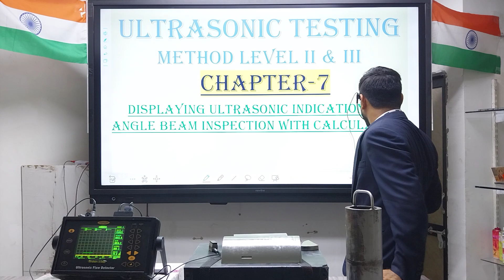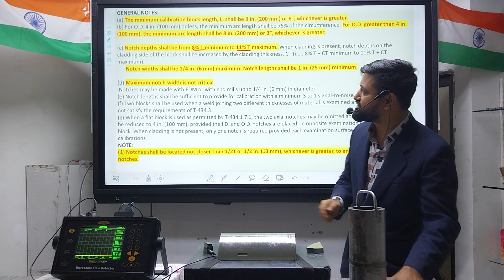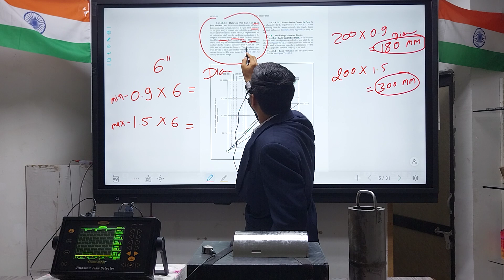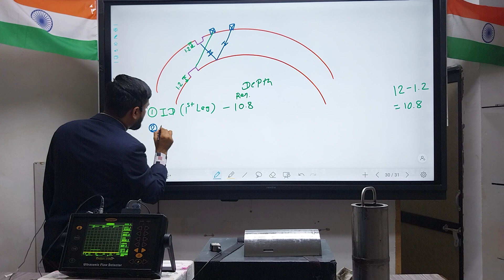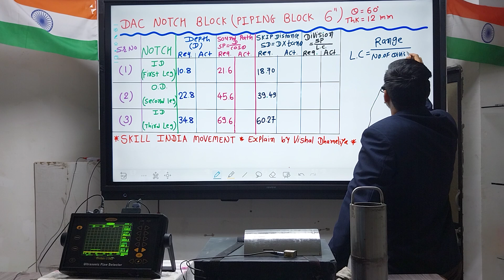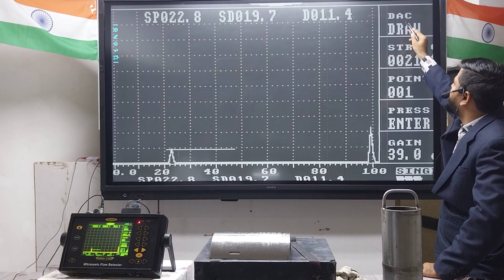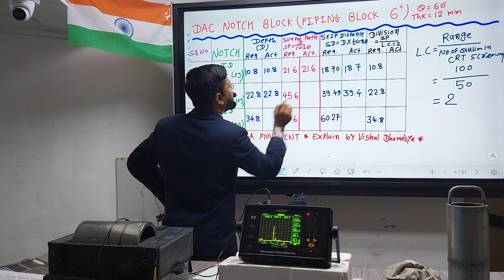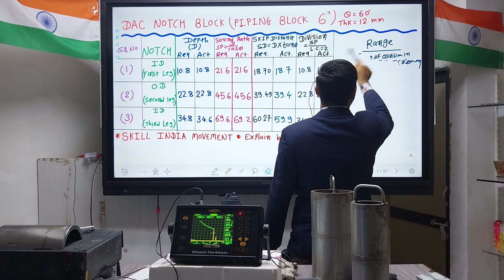HOW TO DRAW DAC USING NOTCH BLOCK 6'' PIPE HINDI ENGLISH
Dear All,
Kindly Join Above WhatsApp Link So Daily Online Session You Can Join

Now again one new batch will start for NDT Level II Course
Offline and online

If any body want to join offline then kindly call me directly so that we can arrange boarding facility...

Note-Online / offline training + boarding facility free of cost...

Only food candidate scope but if you can prepare food your self then also  we can provide room stove and gas free of cost..

We try to provide all facilities free of cost online/offline so that no any burden on candidate sir🙏

UT Chapter 1  Application, Training Certification (Hindi/English)

UT Chapter 2  Ultrasonic Principles (Hindi/English)

UT Chapter 3 Ultrasonic Testing Methods _ Equipment. (Hindi/English)

UT Chapter 4  Wave propagation, Reflection & Refraction (Hindi/English)

UT Chapter 5  Coupland , Ultrasonic Sound Energy Materials Characteristics (Hindi/English)

UT Chapter 6  Attenuation, Acoustic Impedance, And Resonance (Hindi/English)

UT Chapter 13  DISCONTINUITIES, THEIR ORIGIN AND TYPES (Hindi/English)

UT MACHINE MENU SETTING & UT MACHINE OPERATION DGS (Hindi/English)

UT Practical    Angle beam Calibration (Hindi/English)

DAC Practical   UT How To Draw DAC In 6 Points (Hindi/English)

DAC using  notch block 6'' pipe (Hindi/English)

TYPE TESTS FOR COLOUR BLINDNESS ISHIHARA'S TEST (Hindi/English)

UT Machine Manu Setting & UT Machine Operation (Hindi / English)

RADIOGRAPHY TEST Chapter 1 Application Training & Certification [Hindi/English]

RADIOGRAPHY TEST Chapter 2 Penetration, Absorption & Image Formation [Hindi/English]

RADIOGRAPHY TEST Chapter 3 Sensitivity & Scatter [Hindi/English]

RADIOGRAPHY TEST Chapter 4 Atomic Structure, Isotopes & Half Life [Hindi/English]

RADIOGRAPHY TEST Chapter 5 Energy, Intensity & Absorption (Hindi/English)

RADIOGRAPHY TEST Chapter 8 Subject & Film Contrast (Hindi/English)

RADIOGRAPHY TEST Chapter 9 RADIOGRAPHIC FILM & PROCESSING TECHNIQUES (Hindi/English)

RADIOGRAPHY TEST Chapter 10 Radiation Hazards (Hindi/English)

RADIOGRAPHY TEST Chapter 11 Radiation Safety   Data (Hindi/English)

RADIOGRAPHY TEST Chapter 12 Radiation Effects & Detection Instruments (Hindi/English)

RADIOGRAPHY TEST Chapter 13 Protection Against Radiation (Hindi/English)

RADIOGRAPHY TEST Chapter 14 Specialized Radiographic Equipment (Hindi/English)

RADIOGRAPHY TEST Chapter 15 Exposure & Equivalence Charts (Hindi/English)